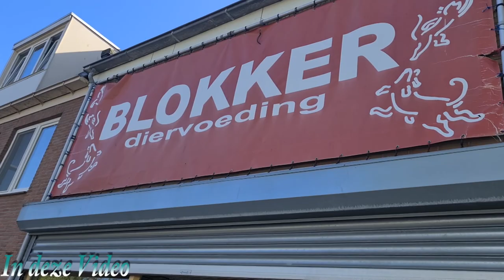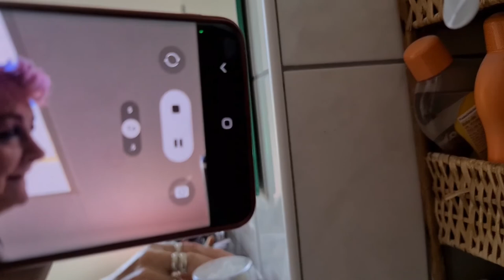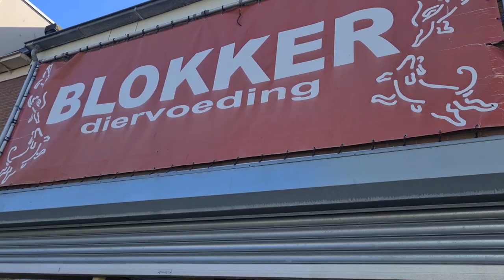Bij mama haar haren verven | Mama haar thuis hulp maakt schoon | Met mama naar de dierenwinkel